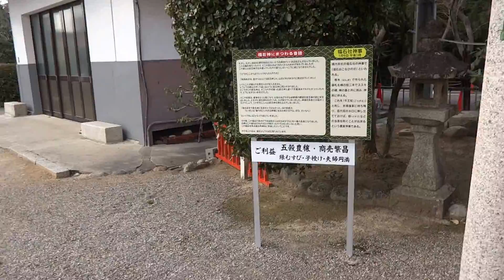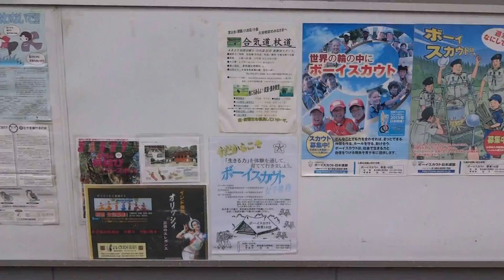多治速比売神社 堺市